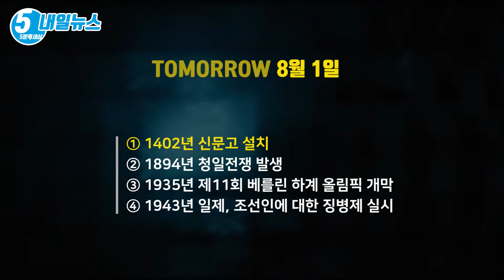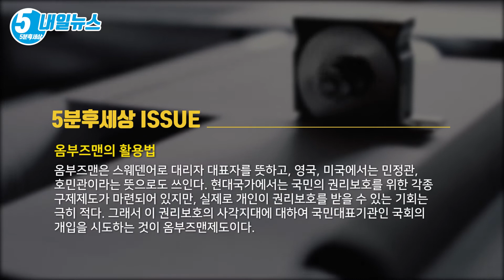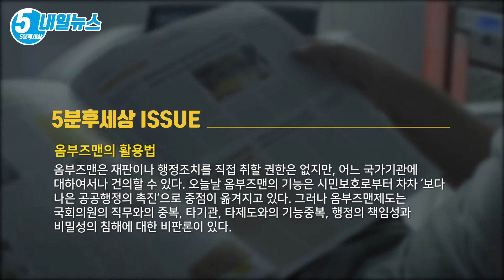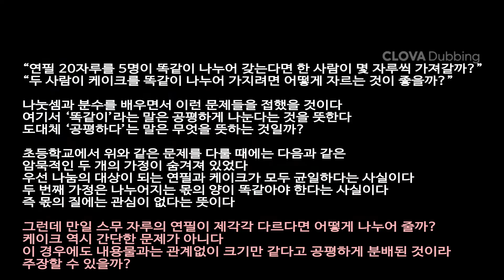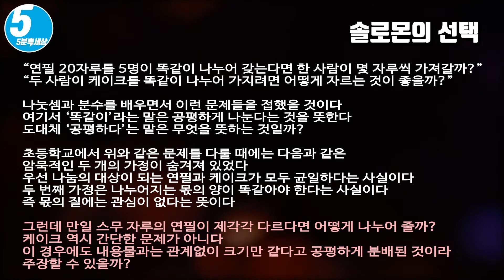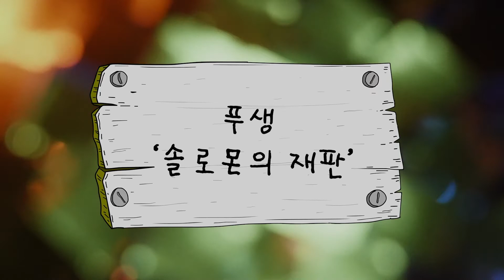신문고는 관리들의 권력 남용으로 인한 백성들의 고통을 단적으로 표시╋[분배 l 정의 l 공정] [내일뉴스&키워드 8월 1일]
① 1402년 신문고 설치
② 1894년 청일전쟁 발생
③ 1935년 제11회 베를린 하계 올림픽 개막
④ 1943년 일제, 조선인에 대한 징병제 실시

신문고는 1402년(조선 태종 2) 백성들의 억울한 일을 직접 해결하여 줄 목적으로 대궐 밖 문루 위에 달았던 북. 중국 송나라의 제도를 모방한 것으로 민의상달의 대표적인 제도였다.

그러나 신문고를 울려 상소하는 데에는 제한이 있어서 이서, 복례가 그의 상관이나 주인을 고발한다거나, 품관, 향리 백성 등이 관찰사나 수령을 고발하는 경우, 또는 타인을 매수, 사주하여 고발하게 하는 자는 벌을 주었으며, 오직 종사에 관계된 억울한 사정이나 목숨에 관계되는 범죄 누명 및 자기에게 관계된 억울함을 고발하는 자에 한해 그 상소 내용을 접수 해결하여 주었다.

이와 같은 제한조건에도 불구하고, 신문고에 의한 사건해결의 신속성을 얻기 위하여 사소한 사건에도 신문고를 이용하는 무질서한 현상을 초래하였는데, 이는 조선 초기에 관리들의 권력 남용으로 인한 일반 백성들의 고통을 단적으로 표시하는 것이었다.

그 후 신문고는 사용 제한을 한층 엄격히 하였는데 [속대전]에 의하면, 자기 자신에게 관한 일, 부자지간에 관한 일, 적첩에 관한 일, 양천에 관한 일 등 4건사와, 자손이 조상을 위하는 일, 아내가 남편을 위하는 일, 아우가 형을 위하는 일, 노비가 주인을 위하는 일 및 기타 지극히 원통한 내용에 대해서만 신문고를 사용하도록 하였다.

그러나 실제에 있어서 신문고의 이용은 주로 서울의 관리들에게만 사용되었으며, 신문고 제도의 본래 취지와는 달리, 일반 상인이나 노비, 또 지방에 거주하는 관민은 사용빈도가 거의 없었고 효용도 없게 되었다. 그 후 연산군대에 이르러 오랫동안 이 제도가 폐지되었다가 1771년(영조 47) 11월에 부활되었으며 병조에서 주관하였다. 신문고 제도는 본래 중국 송나라의 제도를 모방한 것이었다.

옴부즈맨의 활용법

옴부즈맨은 스웨덴어로 대리자 대표자를 뜻하고, 영국·미국에서는 민정관, 호민관이라는 뜻으로도 쓰인다. 현대국가에서는 국민의 권리보호를 위한 각종 구제제도가 마련되어 있지만, 실제로 개인이 권리보호를 받을 수 있는 기회는 극히 적다. 그래서 이 권리보호의 사각지대에 대하여 국민대표기관인 국회의 개입을 시도하는 것이 옴부즈맨제도이다.

옴부즈맨은 정부나 의회로부터 완전한 직무상의 독립성과 정치적 중립성을 가지고 있다. 그 직무는 정부각료와 대법원장을 제외한 모든 공무원의 비위에 관한 조사·판단·건의의 권한을 가지며, 시민으로부터 직접 제소를 받을 수 있다. 또 신문이나 기타 자료·정보에 의하여 스스로 인지한 문제를 직권으로 조사할 수도 있다.

옴부즈맨은 재판이나 행정조치를 직접 취할 권한은 없지만, 어느 국가기관에 대하여서나 건의할 수 있다. 오늘날 옴부즈맨의 기능은 시민보호로부터 차차 ‘보다 나은 공공행정의 촉진’으로 중점이 옮겨지고 있다. 그러나 옴부즈맨제도는 국회의원의 직무와의 중복, 타기관, 타제도와의 기능중복, 행정의 책임성과 비밀성의 침해에 대한 비판론이 있다.